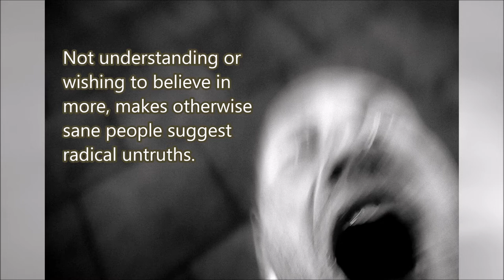Error Interpretating Hallucinations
My own thoughts on the matter.

My links

Skeptical Spam.